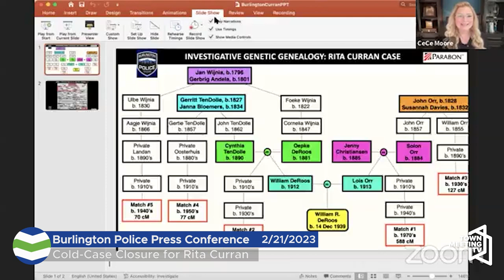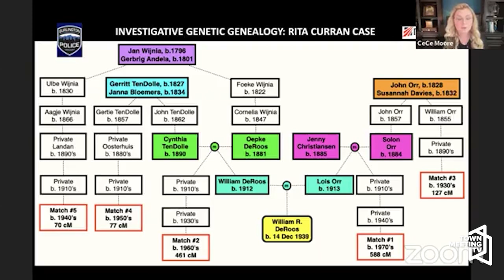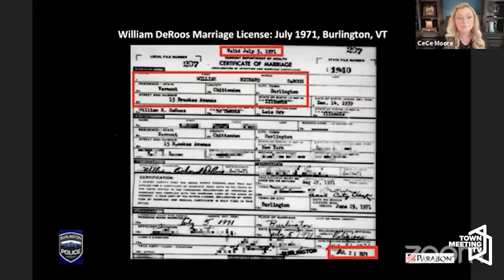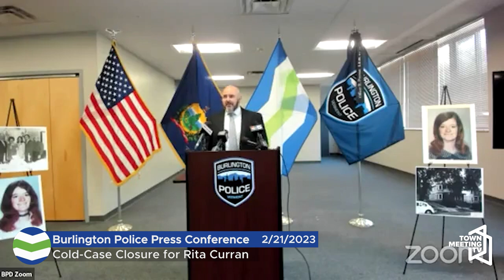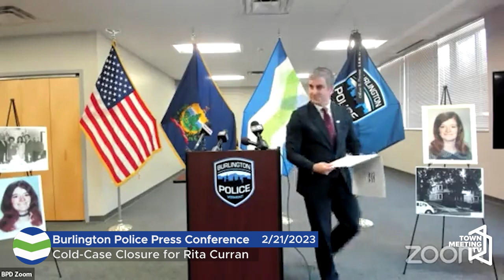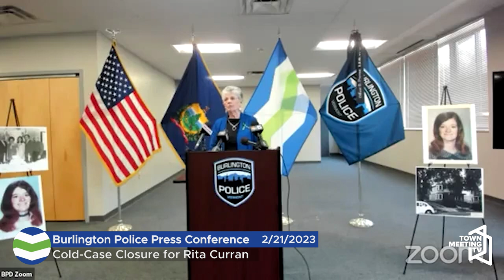Cold-Case Closure for Rita Curran - Burlington Police Department Press Conference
From BPD:

The Burlington Police Department will announce significant developments in—and the closure of—the cold-case murder of Rita Curran. The press conference will be held in the Kevin Scully Community Room.

Rita Curran was murdered in July 1971, and the case is Burlington’s oldest cold case.

2/21/2023